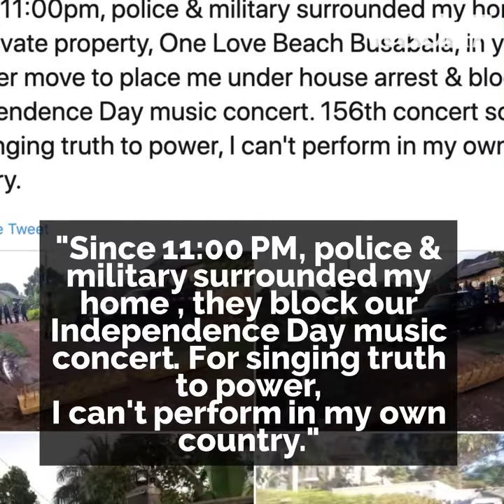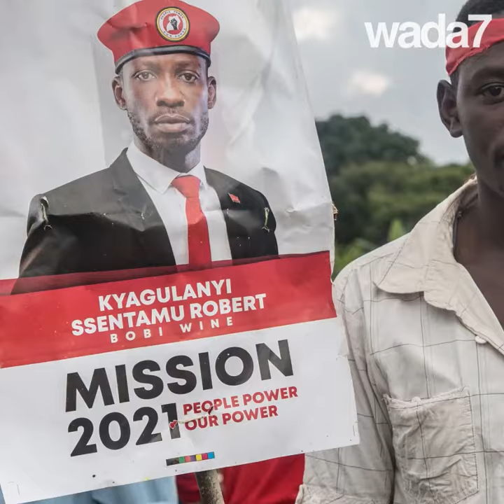Bobi Wine escapes the police on a bike in Uganda 🏍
Did you see Bobi Wine, a Ugandan opposition leader escape arrest on a bike? 🏍